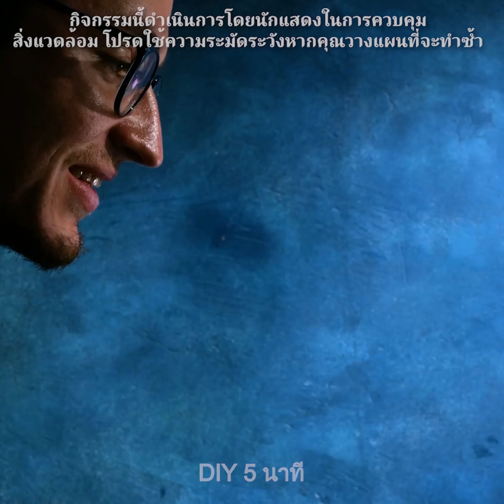21 เคล็ดลับเกี่ยวกับลูกโป่งที่คุณจะต้องประหลาดใจอย่างเหลือเชื่อ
สิ่งอัศจรรย์ที่คุณสามารถทำได้จากลูกโป่ง ที่จะเปลี่ยนชีวิตคุณให้ง่ายขึ้น

   แม้ว่าปกติแล้ว เราจะใช้ลูกโป่งสำหรับโอกาสพิเศษเช่นงานปาร์ตี้และงานเฉลิมฉลองต่างๆ แต่ความจริงแล้วมันยังมีประโยชน์อย่างอื่นอีกมากมายที่เราสามารถทำมาใช้ได้ในชีวิตประจำวัน
   เริ่มต้นด้วย การนำลูกโป่งมาทำเป็นรองเท้าแตะในยามฉุกเฉินได้ เพียงแค่นำลูกโป่งที่เป่าลมแล้วมาวางไว้ใต้เท้าของคุณ แล้วกดไว้ ค่อยๆปล่อยลมออก
    ถ้าคุณมีปัญหาเกี่ยวกับการมัดปากลูกโป่ง วิธีง่ายๆ คือการใช้ไม้แขวนเสื้อมาเป็นตัวช่วยเพื่อให้มัดง่ายขึ้น
   คุณสามารถทำการทดลองเกี่ยวกับลูกโป่งแสนสนุกนี้ได้ ด้วยการนำเทปมาแปะลงบนลูกโป่งที่บรรจุน้ำไว้ และจากให้ค่อยๆใช้เข็มแทงเข้าไป ด้วยการนี้กาวจากเทป ได้ทำการยืดผิวหน้าของลูกโป่งไว้ มันจึงไม่แตกเมื่อถูกเข็มทิ่ม แต่กลับทำให้น้ำไหลพุ่งออกมาจากรูที่เจาะแทน
   และอีกการทดลองเกี่ยวกับลูกโป่งก็คือ การเติมน้ำเข้าไปในลูกโป่งเล็กน้อยแล้วเป่าลมเข้าไป แล้วในไปอังไว้ใกล้กับเปลวเทียน น้ำที่อยู่ในลูกโป่ง จะไม่ทำให้ลูกโป่งแตกเมื่อถูกเปลวไฟ
   ถ้าหลอดไฟของคุณมีแสงจ้าแสบตาเกินไป คุณสามารถลดความจ้าของแสงลงได้ด้วยการสวมลูกโป่งเข้าไปที่หลอดไฟ
   รับชมวิดีโอจนจบ เพื่อพบกับการแกล้งแสนสนุกที่คุณจะสามารถนำไปเล่นกับเพื่อนๆได้

Timestamps:
0:57 - การทดลองเกี่ยวกับลูกโป่งสุดน่าทึ่ง
2:37 - ลูกโป่งกับน้ำ
5:07 - เคล็ดลับเกี่ยวกับเมนทอส
6:30 - การทดลองวิทยาศาสตร์แสนสนุก
8:07 - การออกแบบลูกโป่งสุดเจ๋ง
10:08 - ขั้นตอนการทำลูกโป่งสำหรับงานปาร์ตี้